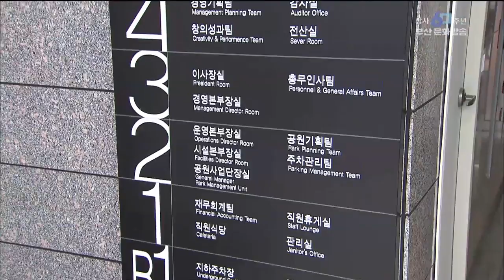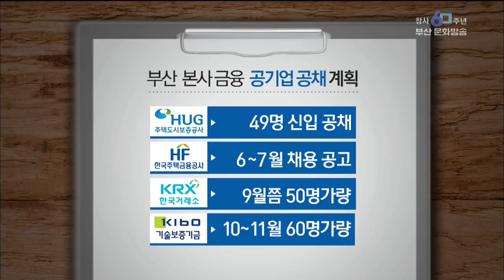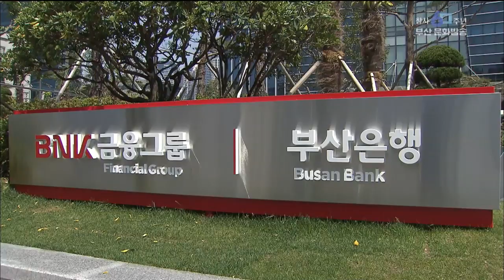부산MBC 뉴스데스크 20190501